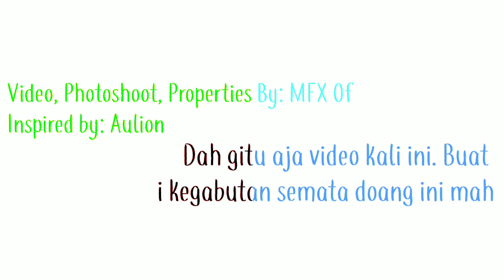Stop Motion #1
sebelumnya gw terinspirasi banget dari creator stop motion. yaitu Aulion @Aulion.

Kontennya Ngga cuman kreatif aja. tapi bermakna banget buat gw. kayak kalo lebaran tuh dia ngapain aja. jadi juga termotivasi kalo buat gw untuk mengajak hal kebaikan dengan cara kreatif dari video Aulion.

Nah gw akhirnya nyoba bikin stop motion. yaaa walaupun cuman 20 detik. tapi itu sampe 130 foto lebih yang gw pake buat stop motion.